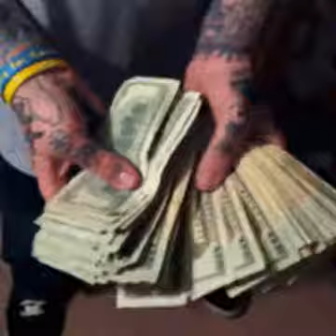BG X BANKS X LIL MAN - FLEX (slowed & reverb)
Best track SUM ever released. Free all mans in pen GLMG SUM